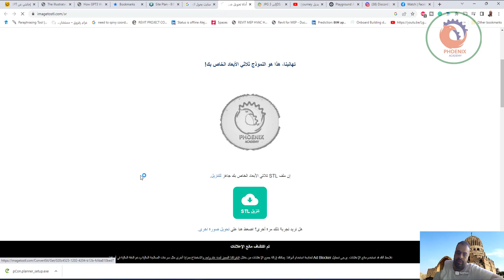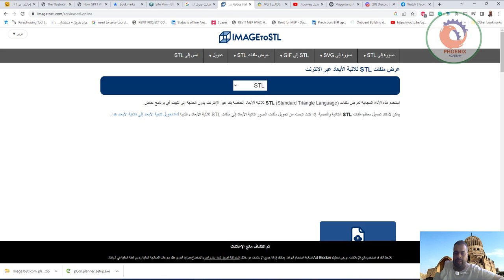تحويل صور PNG JPG ثنائية الأبعاد إلى ملفات STL ثلاثية الأبعاد!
❤️ روابط التواصل
✅ انستجرام

عربى ▼
استخدم أداتنا المجانية والسريعة عبر الإنترنت لتحويل صور أو شعارات PNG \ JPG ثنائية الأبعاد إلى ملفات ميش \ نماذج STL ثلاثية الأبعاد مناسبة للطباعة من خلال طابعة ثلاثية الأبعاد أو للتحميل إلى مجموعة التعديل ثلاثية الأبعاد المفضلة لديك.

تحميلالمكتبة
تحميل ملف...
No file chosen
اضغط على "تحميل ملف" الموجود في الأعلى للبدء. يجب أن تكون صورة \ خريطة ارتفاع PNG/JPG الخاصة بك مناسبة في إطار 600 x 600 بيكسل، إذا كانت الصورة أكبر فسيتم إعادة تحديد حجم الصورة. بمجرد أن تقوم بتسجيل صورتك، فسيتم معالجتها في أسرع وقت ممكن. قد تستغرق الصور الأكثر تعقيدًا وقتًا أطول من غيرها.

كيف يمكنك تحويل صورة PNG أو JPG إلى STL عبر الإنترنت؟
هذه هي 3 خطوات بسيطة لإنشاء ملف STL من ملف PNG أو JPG.

تحميل صورة PNG أو JPG
اضغط هنا على خيار "تحميل ملف" واختر ملف الصورة (PNG أو JPG) لتحميله. أقصى حجم للملف هو 50 ميجا بايت.

حدد خياراتك
قم بتحديد الأبعاد والخيارات الأخرى واضغط على "تحويل إلى STL " لتحويل صورتك من صيغة PNG أو JPG إلى STL.

قم بتنزيل ملف STL
انقر فوق رابط التنزيل بمجرد اكتماله لاستلام ملف STL الخاص بك.

الأسئلة الشائعة
كيف يمكنني تحويل ملف PNG الخاص بي إلى STL؟
انقر أولاً على الزر "تحميل ..." ، وحدد ملفك PNG لتحميله. حدد أي خيارات تكوين. عند اكتمال التحويل من PNG إلى STL ، يمكنك تنزيل ملف STL على الفور.

كم من الوقت يستغرق تحويل PNG إلى STL؟
نهدف إلى معالجة جميع تحويلات PNG إلى STL بأسرع ما يمكن ، ويستغرق هذا عادةً حوالي 5 ثوانٍ ولكن يمكن أن يكون أكثر للملفات الأكبر والأكثر تعقيدًا ، لذا يرجى التحلي بالصبر.

ما مدى دقة التحويل من STL إلى PNG؟
نهدف إلى إنشاء التحويلات الأكثر دقة باستخدام أدواتنا. أدواتنا قيد التطوير المستمر مع إضافة ميزات جديدة كل أسبوع.

هل من الآمن تحويل PNG إلى STL على ImageToStl.com؟
نعم طبعا! نحن لا نخزن ملف PNG الذي ترسله إلينا. ملف STL الناتج ، بمجرد إنشائه ، يتم حذفه بعد ساعة واحدة من التحميل وسوف تنتهي صلاحية رابط التنزيل بعد هذا الوقت.

هل يمكنني تحويل PNG إلى STL على Linux أو Android أو iOS أو Mac OS؟
نعم! ستعمل أداة PNG to STL الخاصة بنا على أي نظام به متصفح ويب حديث. لا يلزم وجود برنامج متخصص لتشغيل أي من أدوات التحويل الخاصة بنا.

كيف يعمل ذلك؟
إن العملية بغاية البساطة: بعد تحويل صورتك إلى تدرج رمادي، فستقوم أداتنا بفحص صورة PNG \ JPG ثنائية الأبعاد (خريطة الارتفاع) وستقوم بناءً على لمعان كل بيكسل بإنشاء عناصر بيكسل "ثلاثية الأبعاد" مطابقة حيث يمكن يتم تحديد ارتفاع البيكسل من خلال درجة لمعانه. تكون درجة البيكسل السوداء بارتفاع صفر مم ولا توجد ضمن النموذج ثلاثي الأبعاد النهائي الذي يتم إنشاؤه، ومع ذلك فإن البيكسل البيضاء ستكون بالارتفاع الذي تقوم بتحديده أنت عند تحميل الصورة.
 ل صيغة PNG و JPG إلى صيغة STL ثلاثية الأبعاد.

تم اكتشاف مانع الإعلانات
نلاحظ أنك قد تستخدم مانع الإعلانات. يرجى تعطيل Ad Blocker لمتابعة استخدام أدواتنا. يمكنك إزالة جميع الإعلانات من خلال اشتراكنا المميز لمدة عام واحد والاستمتاع بمزايا أخرى مثل سرعات المعالجة العالية ودعم الدقة العالية في أدواتنا.